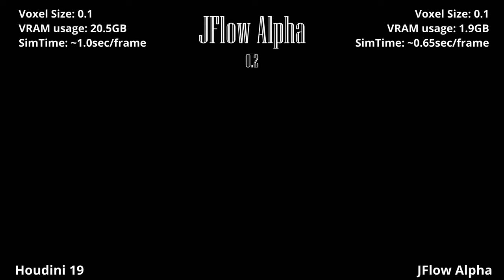JFlow Alpha vs Houdini 19 v3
A lot of internal changes to make it look more Houdini-like in comparison to the last video.
Also around 20% speed improvement overall and 10x speed improvement in the source sampling function